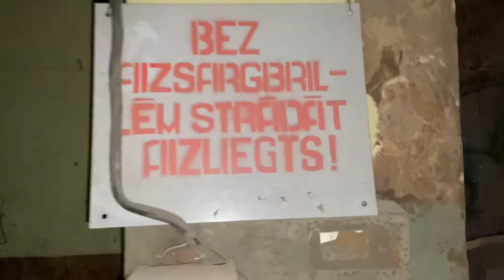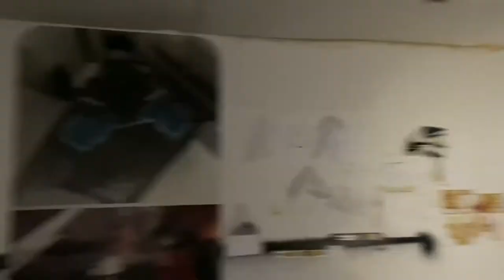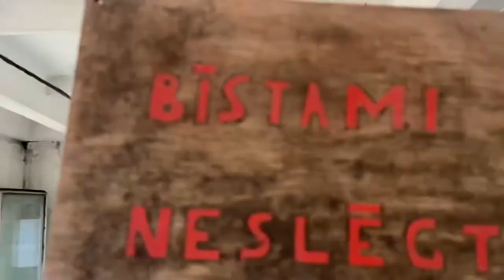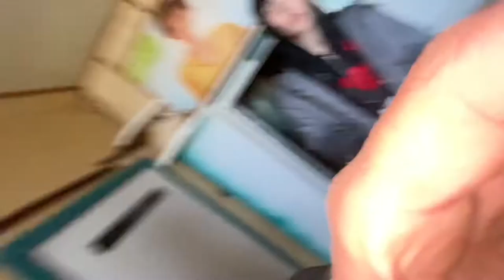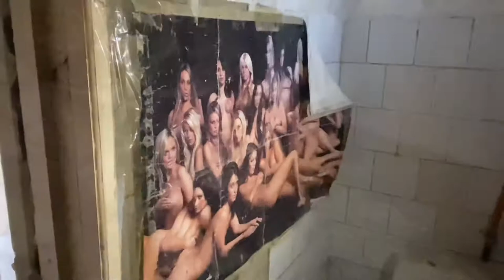Šķirotavas cietums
Ielidam skirotavas cietuma, bet tas jau tiek nojaukts. Skatoties uz gruvesiem tapat var saprast cietuma nepatikamo garu. W keke